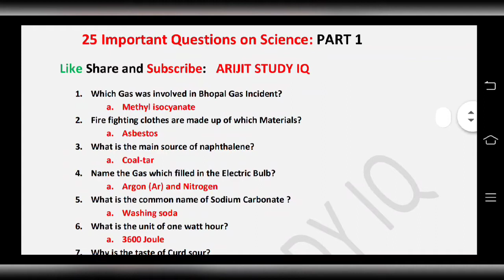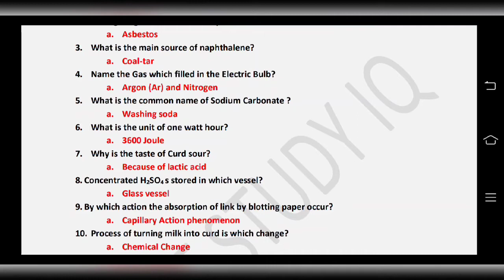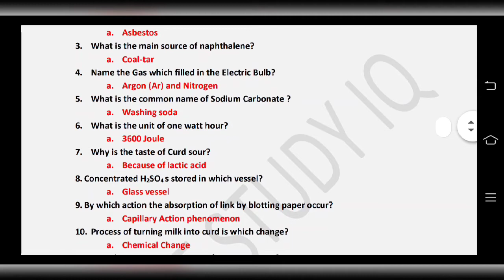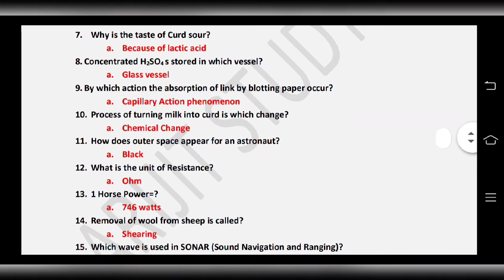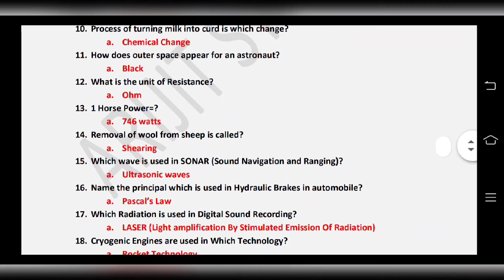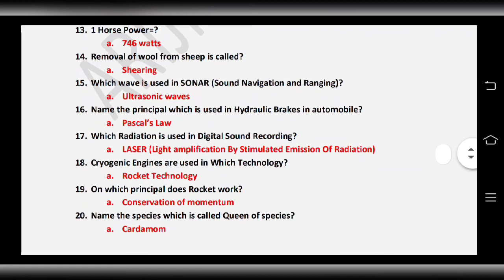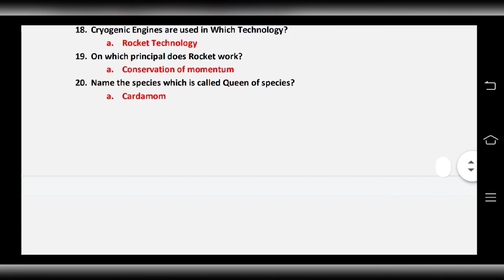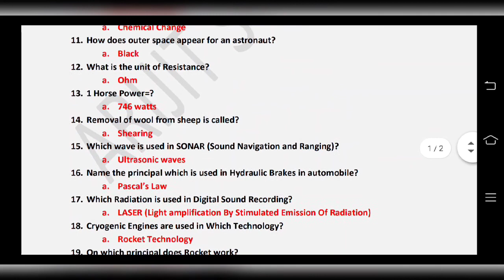PART-1 on 25 Most Important Science MCQs ll NTPC,Group D,CGL,Railway etc